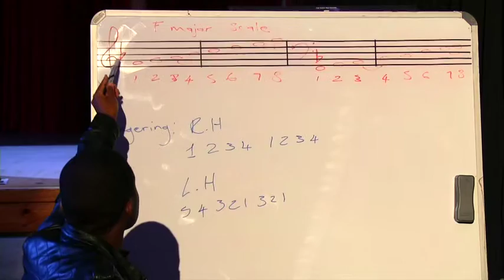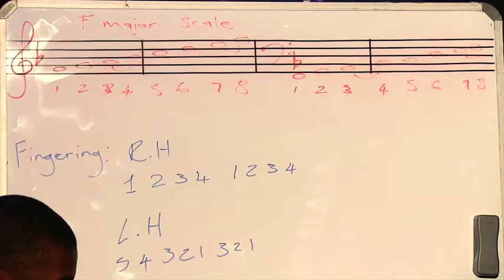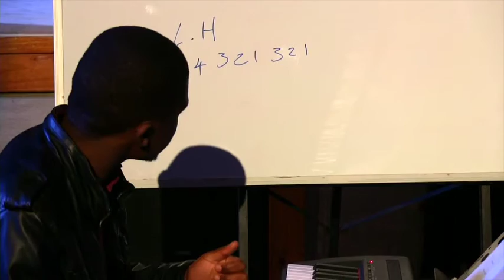Playing the F Major Scale